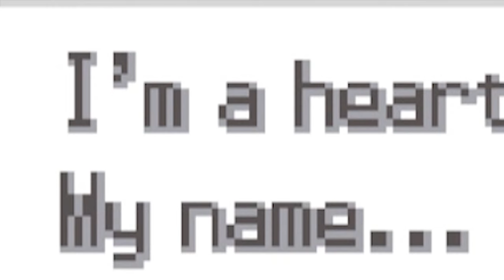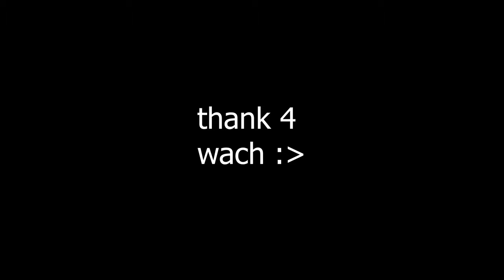Pokemon but I am heartbroken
This is part 3 of my series where I attempt to beat Pokemon Volt White 2, a Rom hack of Pokemon White 2, in the most concerning way possible. Yes, I am slowly going insane.